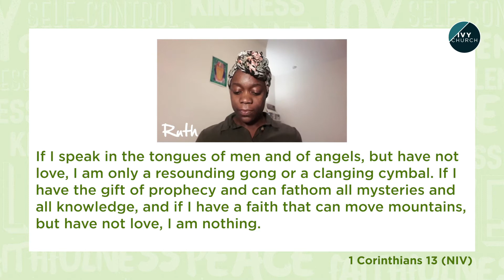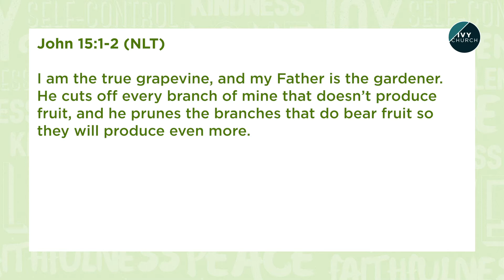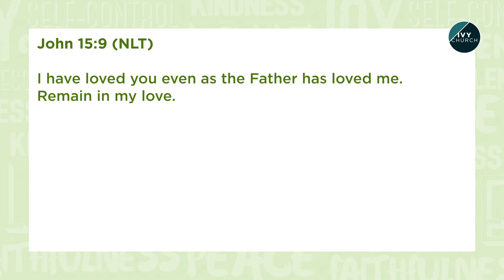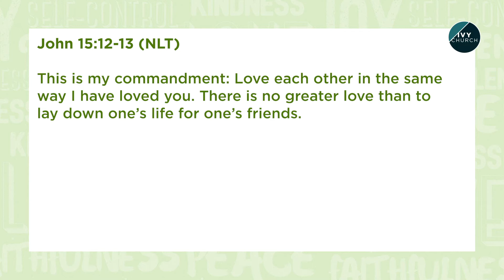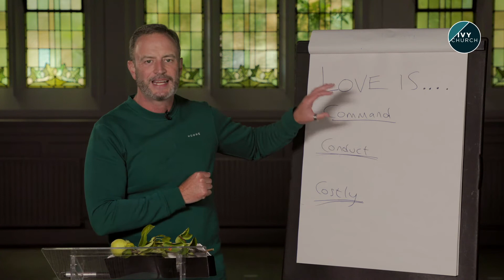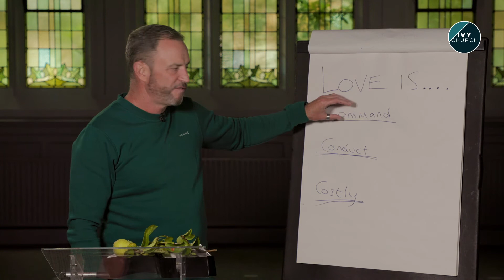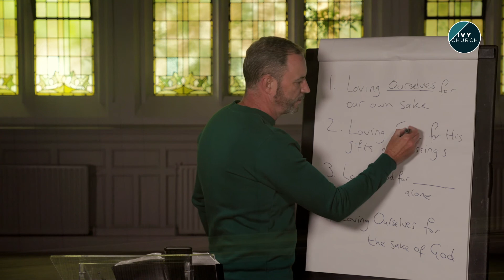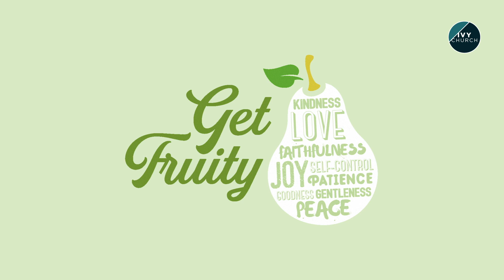Get Fruity - Love. The talk from Ivy Church Live Stream 20-09-2020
Hello and welcome to Ivy Church, Manchester. We exist to help people find their way back to God. Ivy is a place where everyone's welcome, nobody's perfect and all things are possible! We are committed to Knowing God because of faith in his Son Jesus, Growing in loving community as disciples - and Going to the world to make a difference. We love being able to serve this online community and we’re excited to hear your stories about how God has been speaking to you through this media content.

Get Fruity - Love

What exactly is love? Is it just a feeling, or is there more to it? In this talk Anthony will show us how the Bible describes love as a Command, a Conduct and a Cost.

Follow with us in 1 John 4:7-21 to see just what the Bible says about love and how it's different to what you may think.

† If you have made a decision to follow Jesus or want to learn more about Him, we would love to hear from you and connect with you further.